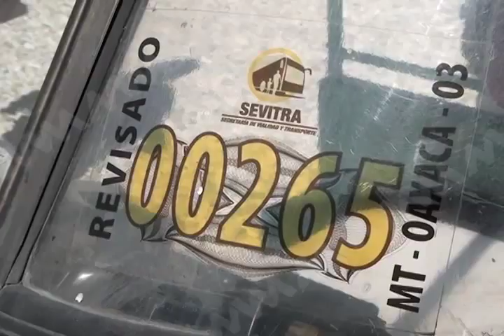MOTOTAXISTAS REVISION MVM TELEVISIÓN